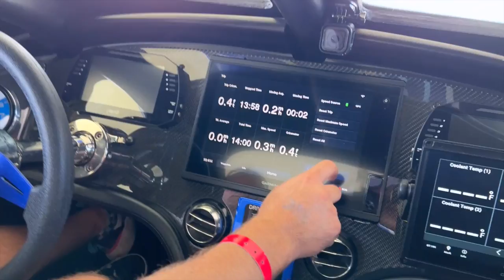Massive V16 engines encounter mayhem in Key West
JBS racing with the new V16 naturally aspirated engines gets a work out and surprising race start in Key West. Lot's of "flat out" running, engine noise and a pretty good feeling of what it's like to run one of these 50 foot extreme boats.

Great footage as always and thanks to Jose @ and of course Jeff Stevenson (driver) and Michael Stancombe (throttles).

Special mentions:
Sixteen Power, LLC
BBlades Propellers
Innovative Marine Corporation
Yardarm Marine Products
OPA Racing
APBA Offshore Racing

Licenced music: Playful Future Bass by Micrah - on Envato